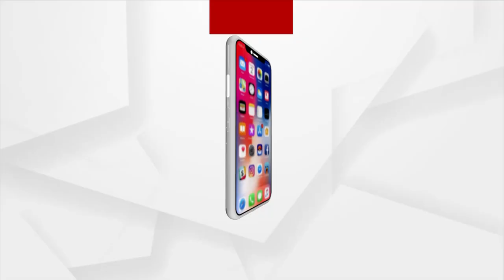6ଟି ରାଜ୍ୟର କରୋନା ସ୍ଥିତି ସମୀକ୍ଷା କରିଛନ୍ତି ପ୍ରଧାନମନ୍ତ୍ରୀ ନରେନ୍ଦ୍ର ମୋଦି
PM Modi assesses the Covid situation in 6 states of India. Conducts virtual meet with Chief Ministers of Odisha, AP, Karnataka, Maharashtra, Kerala & TN.